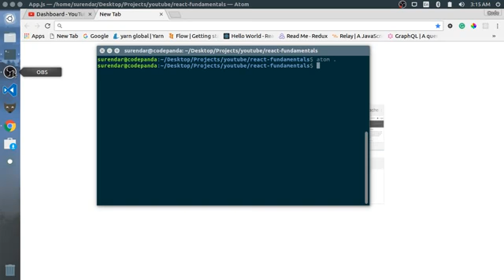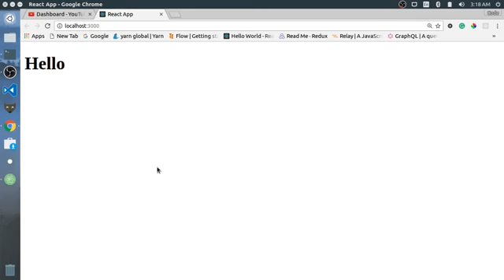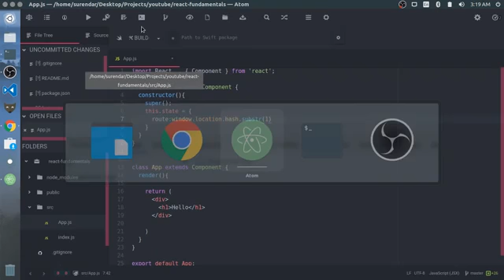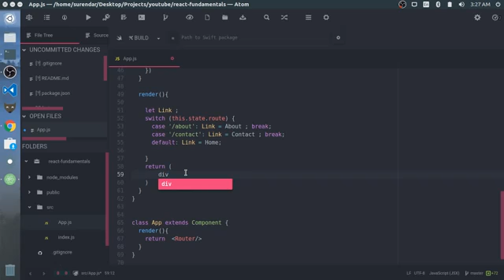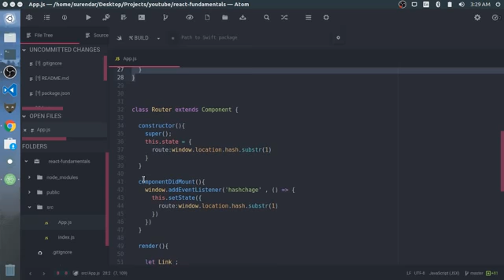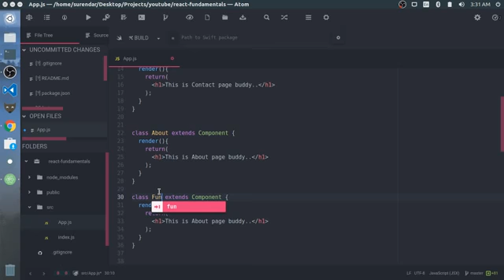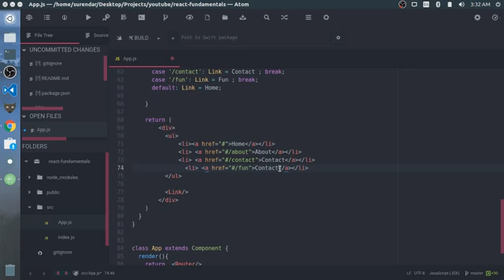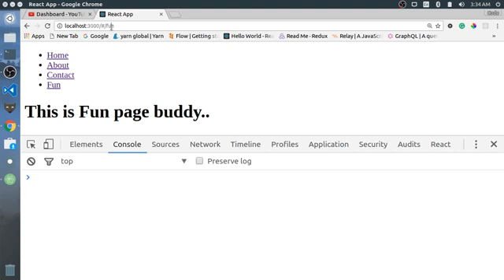React in Tamil How to use routing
React.js is a JavaScript library for building dynamic web applications. Upon completion of this course, you'll know everything you need in order to build web applications in React